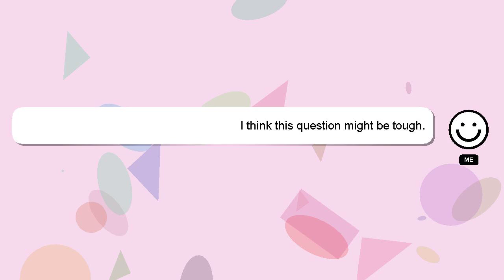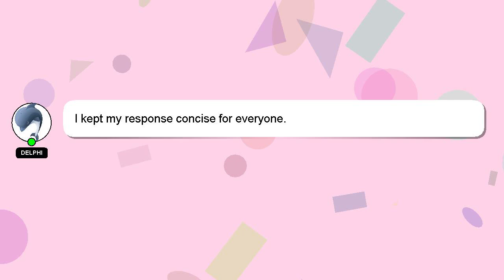PYTHON : Code for Greatest Common Divisor in Python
: in PYTHON Common Code Python Greatest for Divisor